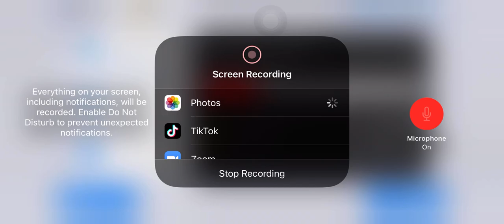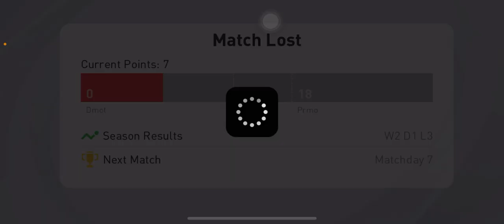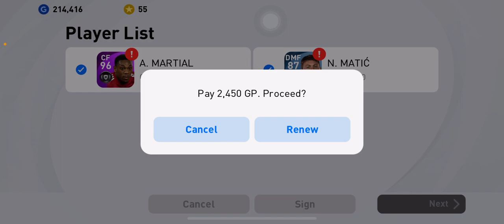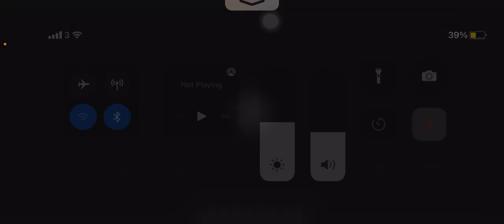MATCH FIXING AT ITS FINEST | Manchester United squad #23 (campaign #3)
Like please explain to me how that was even called a foul 😭